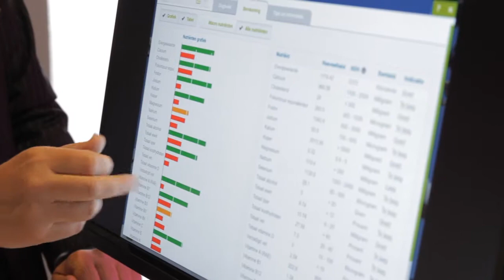Zelfzorg Ondersteund Blok 1